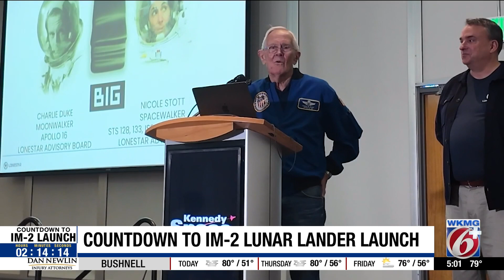Moon mission to launch from Florida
A launch Wednesday night to the moon has a special guest in attendance who knows a thing or two about going to another world.